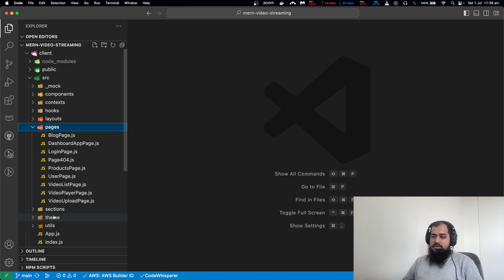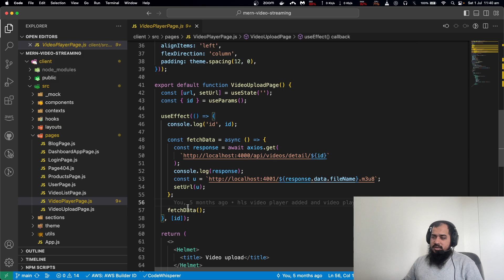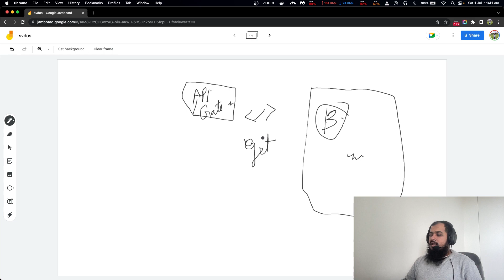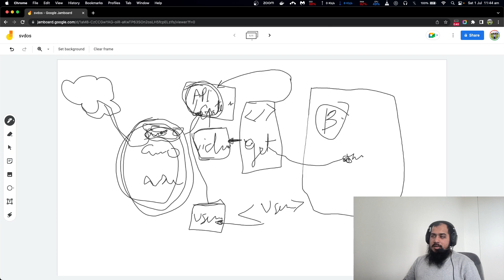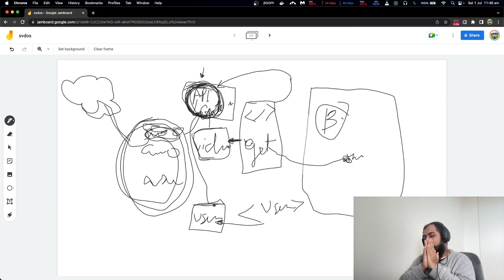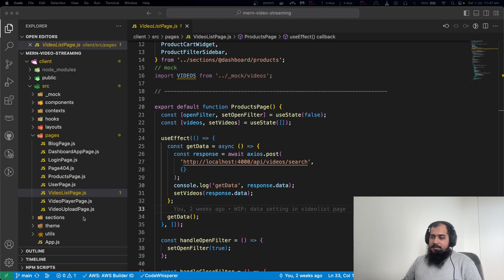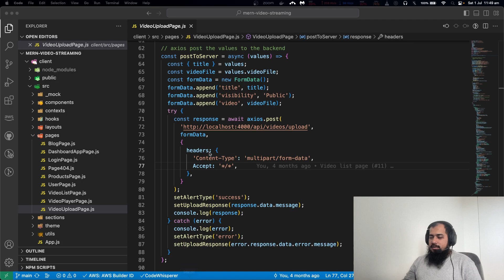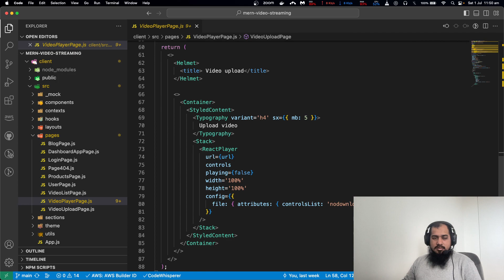(Bangla) Learn MERN like a pro - Lecture 101: Architecture assessment and improvements (client)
Points discussed:
client and server folders

uploads - folder by the video
create a script to initialize the folders
.env file
queue.js -- service.js
client
 api calls
 api gateway
 constants to store strings

video list page
  api gateway
  rename the product things to video

video upload page
 find better way of handling uploading
 better way of handling forms
 use dropdowns from list of values

routes
 remove products